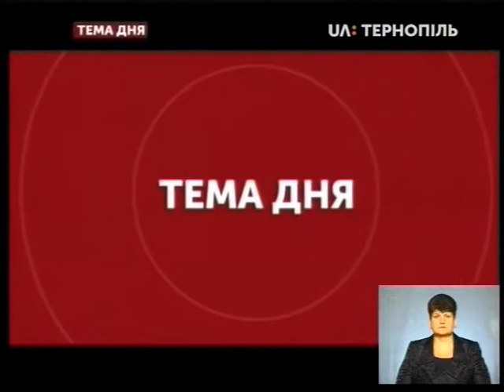Тема дня - Торгівля людьми. Як не стати жертвою?